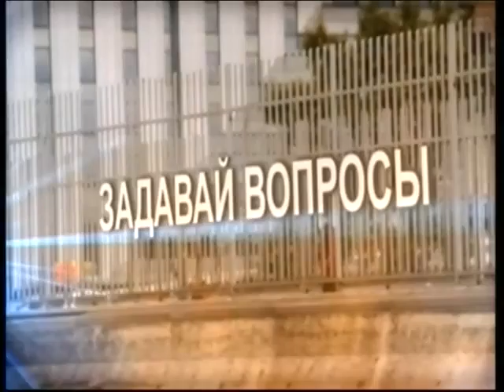Primetime 18 12 2013 0001